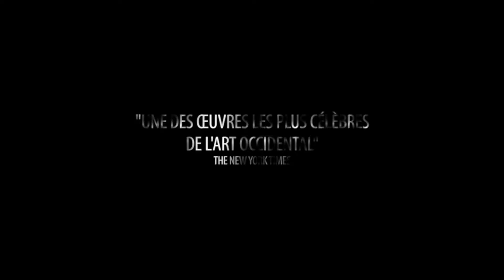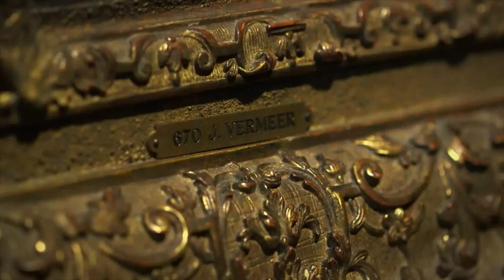La jeune fille a la perle